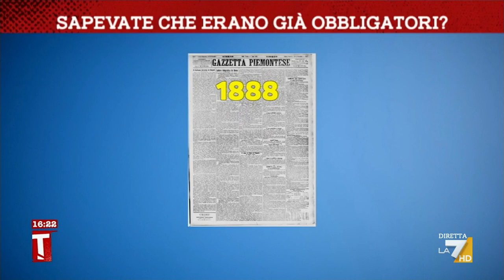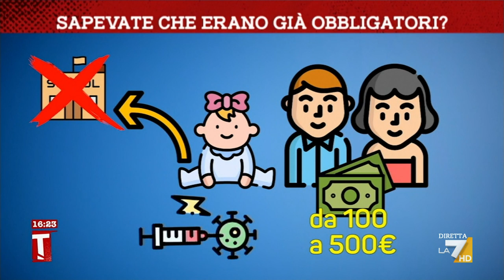Sapevate che erano già obbligatori?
Il servizio di Margherita Costa sulla vaccinazione in Italia nel corso degli anni